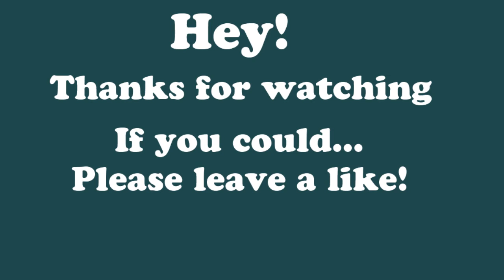SSX Tricky 2001- PS2 Gameplay (Re Upload)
Playing my PS2 collection... I love this game!
I had to re upload this because of reasons...